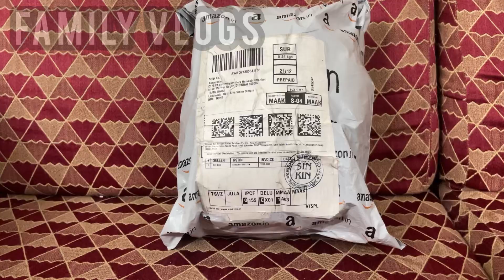JJ Jonex Protection Kit for Skating and Cycling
JJ Jonex Protection Kit for Skating, Cycling, Running Blue for Kids,Boys,Girls,Men & Women @ Kin Store (Medium, Red)